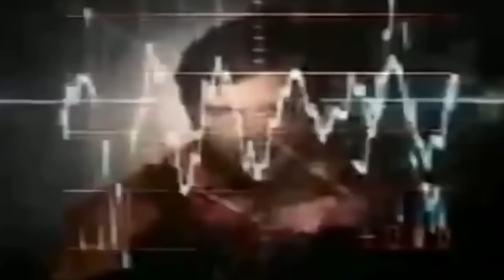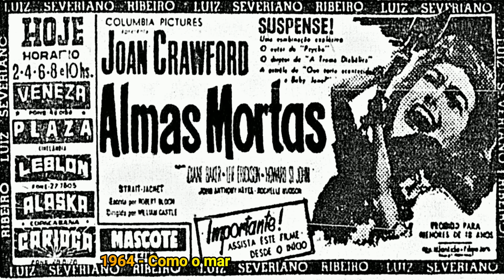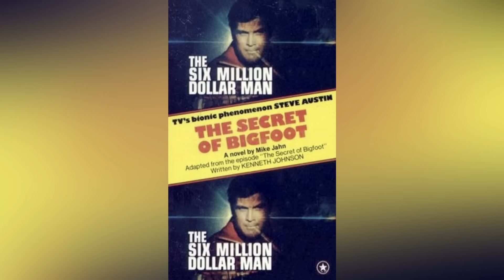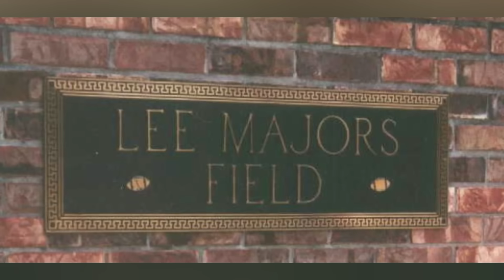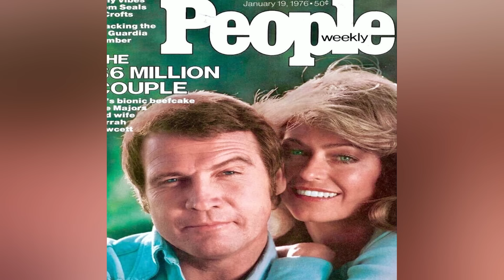O Homem de Seis Milhões de Dólares | Por Onde Anda Lee Majors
Nesse vídeo vou falar da história do ator de O Homem de Seis Milhões de Dólares, Lee Majors. Harvey Lee Yeary, mais conhecido como o ator Lee Majors uma das estrelas de TV mais conhecidas de hollywood nos anos 60, 70 e 80, alcançou o estrelato através de uma variedade de séries de TV populares, incluindo The Big Valley. Duro na Queda ou The Fall Guy. E O Homem de Seis Milhões de Dólares , no papel de Steve Austin, que elevou o ator para o status de ícone da cultura pop.